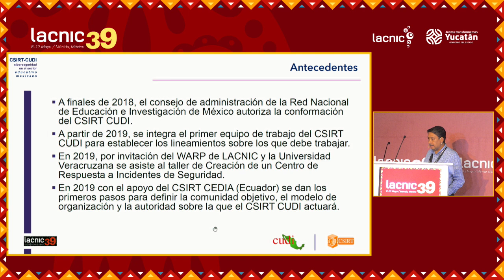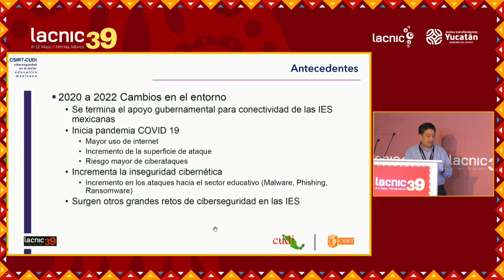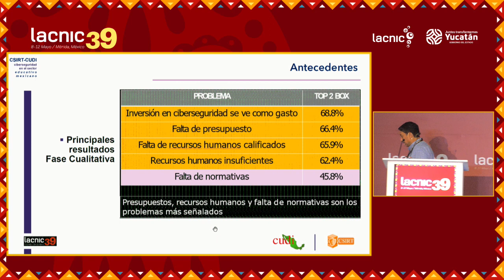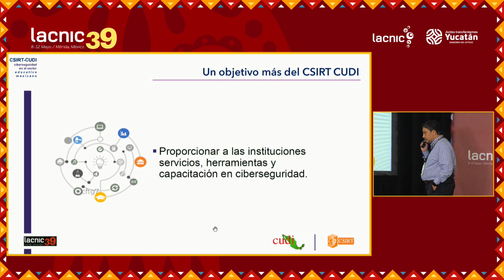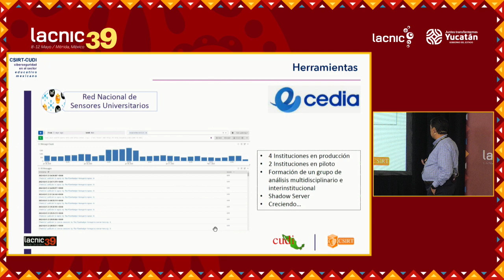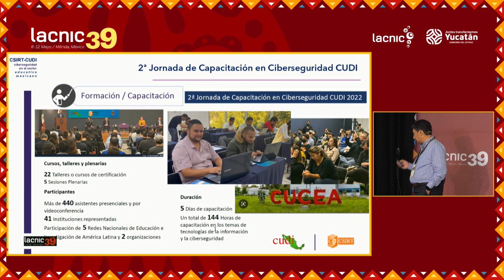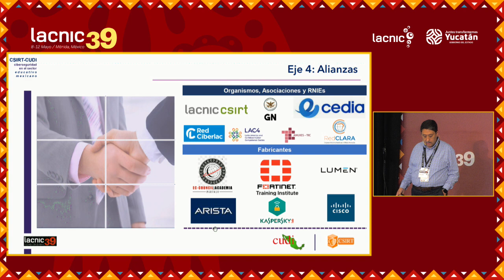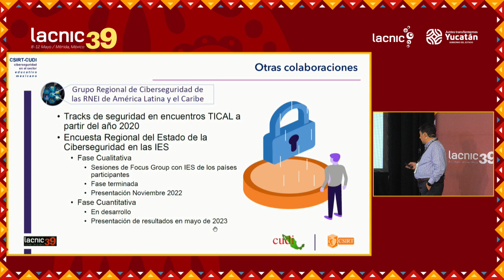CSIRT CUDI Apoyando el ecosistema de ciberseguridad en el sector educativo en Mexico